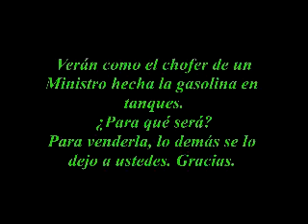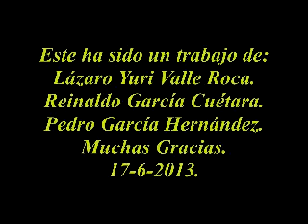Bisneroscontrabandista) de gasolina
Este vídeo se desarrolla en el servicentro de Ave. Boyeros y Ayesteran, cuando el chófer de un ministro echaba la gasolina sobrante en la tarjeta.
Verán como se bota fuera de los tanques porque fueron varios, y los mete en el auto, las preguntas se las dejo a que ustedes se las hagan. Muchas Gracias.